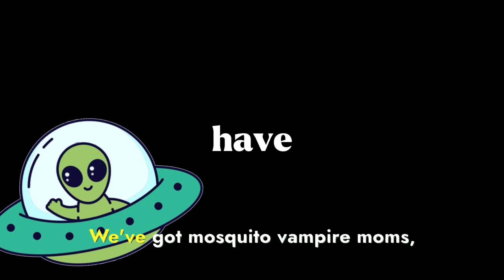Vampire Moms & Mushroom Babies?! Uzumaki Episode 3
O N E     C L I C K     A W A Y     F R O M     M O R E     M A D N E S S ! :

Just a heads-up: I don’t own any of the anime visuals you see here, but the voice-over and summary are all mine!